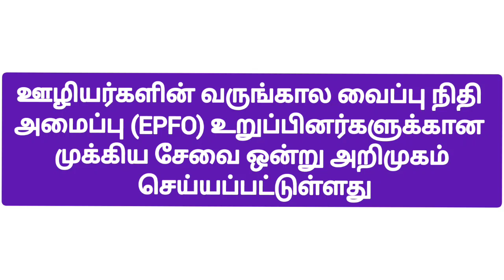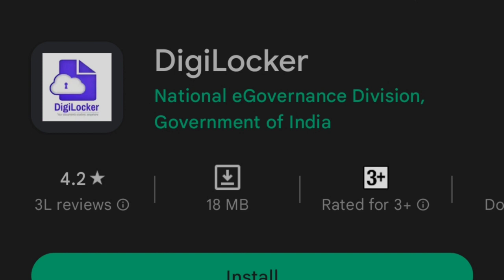அனைத்து பென்ஷன்தாரர்களுக்கும் முக்கிய தகவல் | Pensioners Latest News Today | Govt Employees Latest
EPFO

8th standard questions and answers.